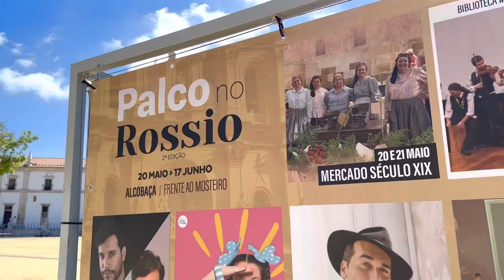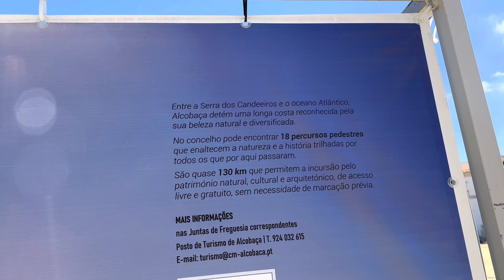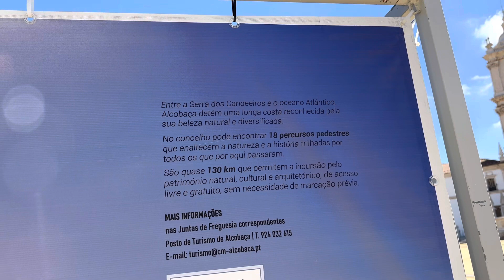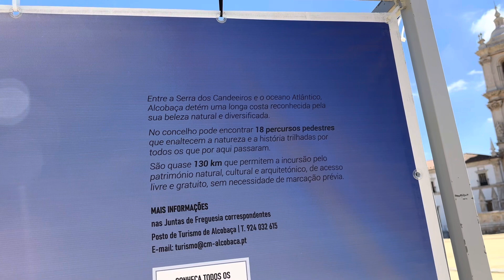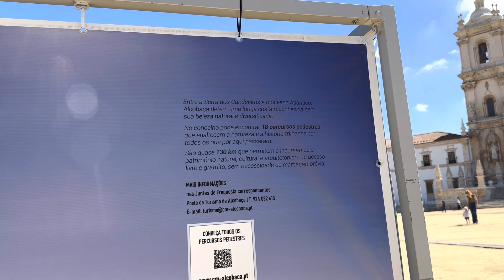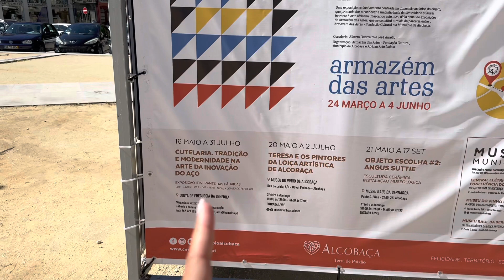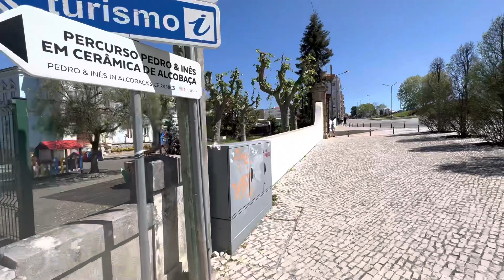CIDADE ALCOBAÇA AQUI VOCÊ ENCONTRA QUALIDADE DE VIDA PARA FAMÍLIA VIVER EM PORTUGAL 🇵🇹 2023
Amigos da Raquel em Portugal, sejam bem vindos aqui na nossa casa do YouTube.
Eu moro em Alcobaça desde 2018, um conselho que pertence ao Distrito de Leiria, em Portugal.

Deseja fazer sua viagem dos sonhos? ✈️🌍
Faça sua cotação de passagens de avião!
Lembrando que o link abaixo ⬇️ é exclusivo e somente para fazer cotação de passagens aéreas.
E não para outros assuntos.
Cotaçao no link abaixo ⬇️✅✈️

🔔 Lembrando que tem video novo toda semana aqui no canal!

Não vai embora antes de se inscrever no canal e deixar o seu LIKE 👍🏻 para eu saber, se voçês estão curtindo os vídeos, e deixe seu comentário aqui, com o que voçê gostaria de ver aqui no canal nesse ano de 2023.
CONTATO PARA PARCERIAS
📲 Ahhh, ME SEGUE NO INSTAGRAM 🤳 @raquel_em_portugal porque lá eu posto 24 horas por dia!

Crie sua conta na WISE (app de câmbio, troca da moeda real para euro)
Faça uma transferência de até 500 euros sem pagar taxas
Um grande beijo, fiquem todos com Deus e até ao proximo vídeo 🙏🙌🏻🥰